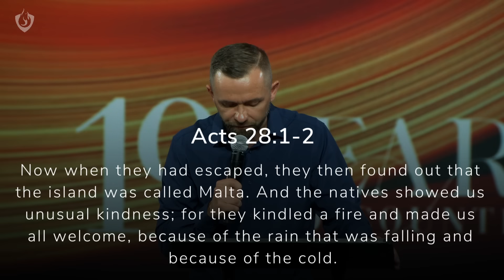Do This to Stay on Fire for God!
"And the natives showed us unusual kindness; for they kindled a fire and made us all welcome, because of the rain that was falling and because of the cold. But when Paul had gathered a bundle of sticks and laid them on the fire, a viper came out because of the heat, and fastened on his hand." Acts 28v2-3

1. You will only live in the fire to the extent of your ability to overcome excuses of the flesh
Sometimes God delivers you from the storm, and sometimes He delivers you through it.
God is not guilty, satan is not innocent and you are not worthy!
The Bible doesn’t say don’t fulfill the lust of the flesh so that you can walk in the Holy Spirit. It’s the other way around. You need the Holy Spirit to be holy.

2. Fire is kindled by someone, but it will burn by your bundle of sticks

"And the fire on the altar shall be kept burning on it; it shall not be put out. And the priest shall burn wood on it every morning, and lay the burnt offering in order on it, and he shall burn on it the fat of the peace offerings." Leviticus 6v12

Encounters that don’t produce repentance don’t bring change.

Tale of Two Sauls (1 Samuel 19v22-24; Acts 9)
One Saul went to Ramah to catch David. Another Saul went to Damascus to catch Christians.
One Saul became naked. Another Saul became blind.
One Saul felt remorse. Another Saul had repentance.
One Saul stopped doing bad. Another Saul start doing good.
One Saul became apostate. Another Saul became an apostle.

If you don’t pray you stray. Prayerlessness resurrects your old life.

If I don’t fast, my fire wouldn’t last!

Jesus said, “When”, not “if” we fast. He modeled it and expected His followers to do the same.

Fasting doesn’t increase my worth but it increases my weight
Fasting exposes the unhealthy relationship we have with food. Food has become our comfort.

Sacrifice is more than offering, it’s giving that hurts.
Sacrifice is not what you have but what you have left.
Where your TREASURE, not tithe there is your heart.

3. Fire will provoke vipers but it will also kill them.

The fire didn’t bring the viper, it exposed it. Shake it off into the fire.

Deliverance is great, and dominion is greater.

Chapters
0:00 - God wants to empower people to fight back
2:40 -  1. You will only burn for God to the degree you overcome excuses
12:49 - 2. Fire is kindled by someone, but it will burn by your bundle of sticks
17:48 - Prayerlessness ressurects past demons
22:43 - If you want to last, you have to fast
30:28 - Giving is one of the greatest sacrifices you can give to God
39:59 - 3. Fire will provoke vipers but it will also kill them.

Sermon preached at @TheWayWorldOutreach Church

Video Courtesy of @TheWayWorldOutreach